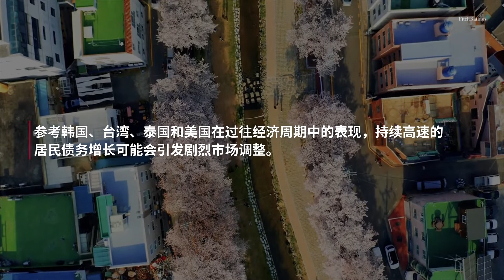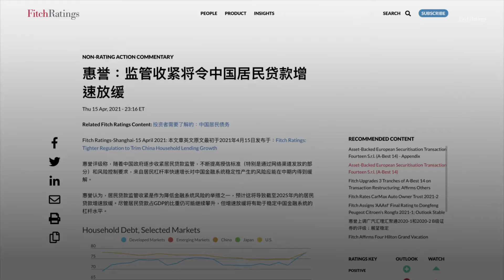监管收紧将令中国居民贷款增速放缓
居民贷款监管收紧作为在中期内降低金融系统风险的举措之一，惠誉预计将导致截至2025年内的居民贷款增速放缓。